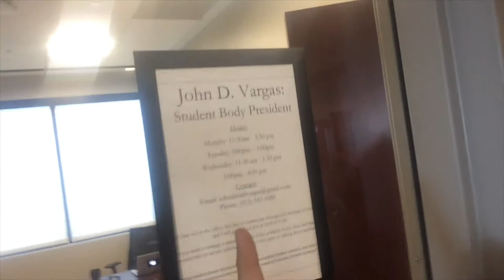John Vargas Survivor Application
This is a video I've made to apply for the CBS hit reality TV show SURVIVOR